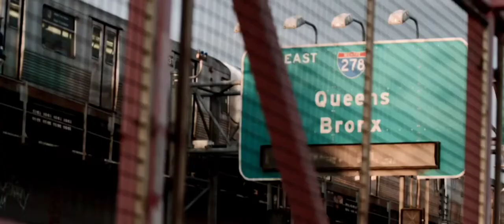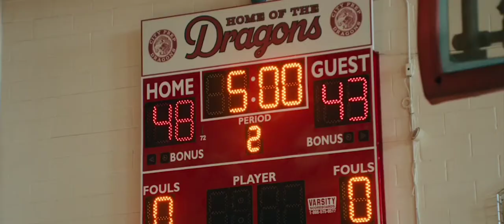Boogie trailer (2021)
For mor updates on  hottest and interesting trailers